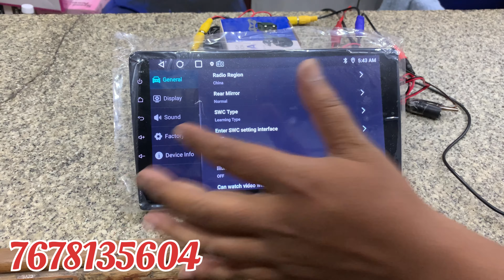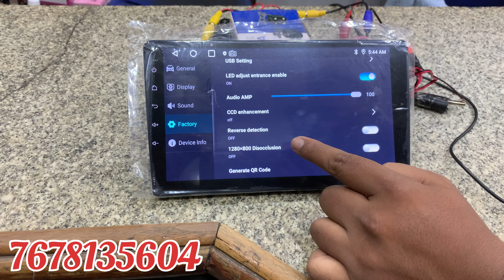Back Camera Problem in Android Headunit TS9 | TS9 Pro | TS10 PRO | How to fix back camera Problem